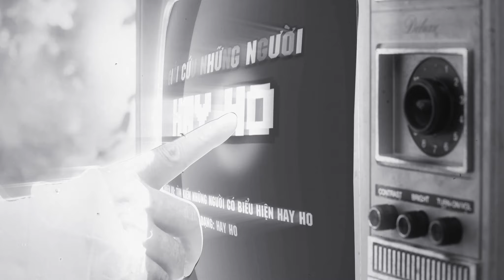Nhạc chế phong cách 1977 Vlog: NHỮNG NGƯỜI HAY HO | Parody bà Tân Vlog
➥ Lyrics:

© Bản quyền thuộc về Tuyền Chế
© Copyright by Tuyền Chế ☞ Do not Reup